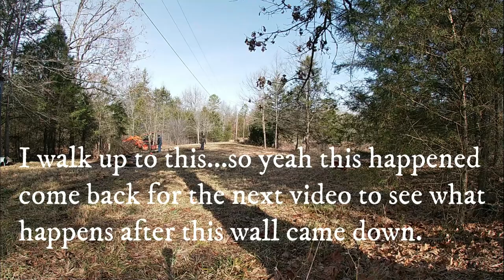RV Pad Clearing with help from a friends tractor | Couple builds dream home | Family Vlog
Come join our journey as we continue to clear the land in preps for moving our RV onto the property and then start building our dream home.

If you would like to support the channel by buying some great merch then check out our Bonfire Fountain Store listed below, come back often as new products will be coming soon.